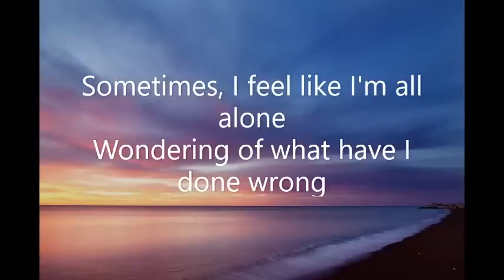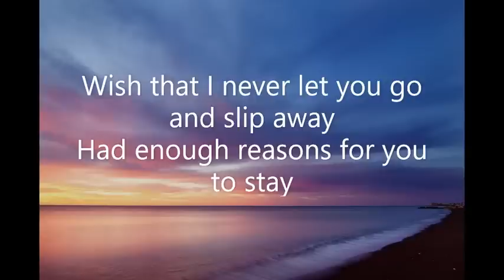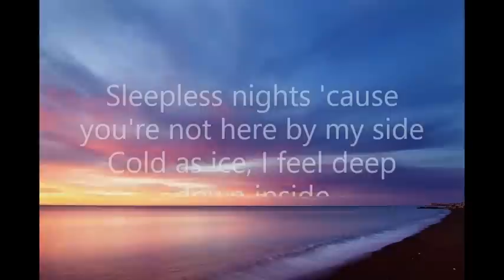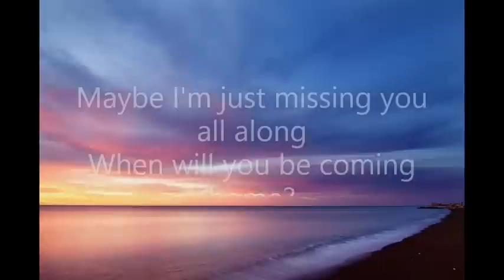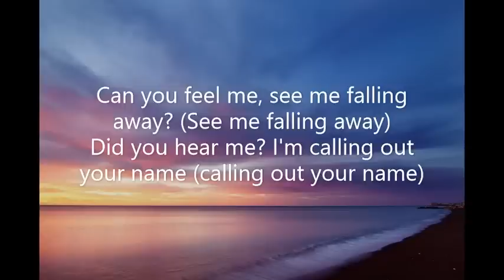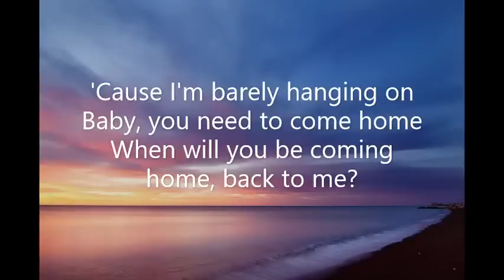Back to me - Cueshé - (With Lyrics)(Can you feel me, see me falling away)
Cueshé
(With Lyrics)

About
Album: Back to Me
Released: 2006
Artist: Cueshé
Genres: Pop, Rock, Indonesian Rock